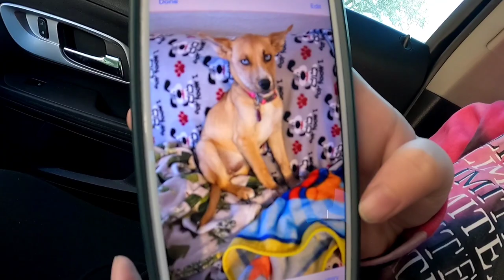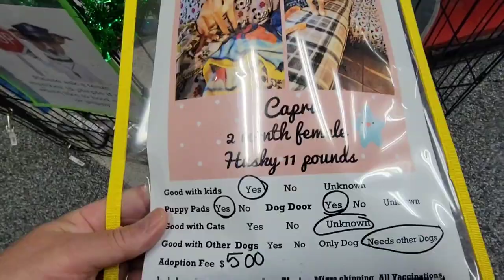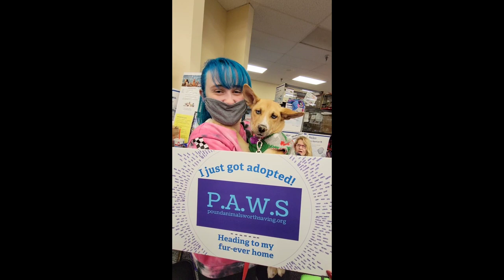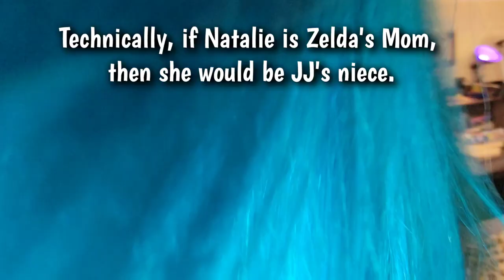New Addition to Our Family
Natalie meets a blue eyed, two-month-old Husky mix puppy that she has had her eye on for a couple of days and gets an early Christmas present.

Meet the newest addition to our family, her name is Zelda Capri.

Even though JJ isn't much of a pet person, he did his best to interact with her.

Facebook.com/JonathansAutisticJourney